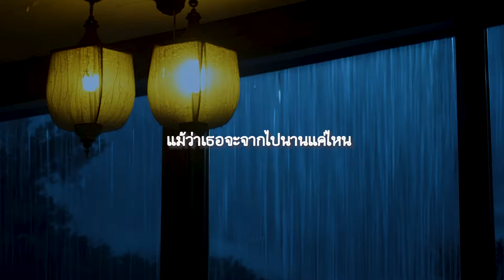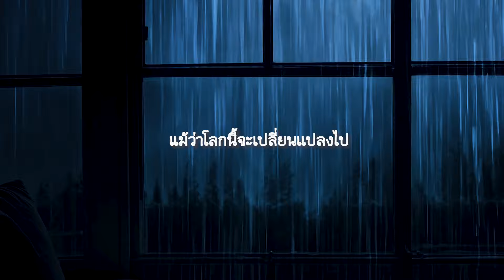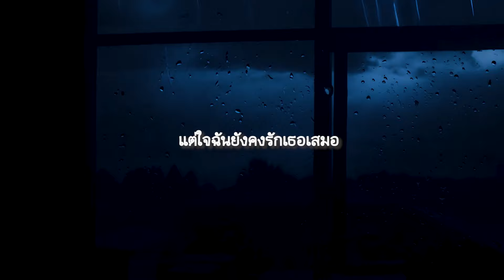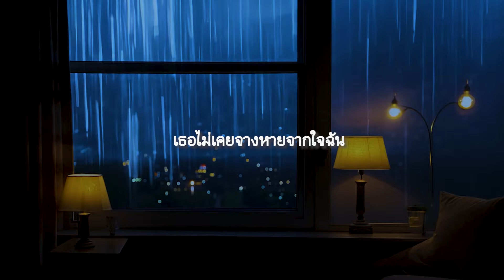เธอไม่เคยจางหายจากใจฉัน (เนื้อเพลง) lyrics - OXMeduza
Lyrics:
ในความเงียบงันของคืนเหงา
ฉันยังคงมองหาดาวที่เธอเคยมอง
ทุกความทรงจำที่เธอให้มา
ยังคงวนเวียนอยู่ในใจ

แม้ว่าเวลาจะพัดพาไปแสนไกล
แต่ภาพเธอยังชัดเจนในสายตา
ไม่มีวันไหนที่ฉันลืมเธอ
ยังคงรอคอยทุกวันคืน

เธอไม่เคยจางหายจากใจฉัน
แม้ว่าเธอจะจากไปนานแค่ไหน
ความรักที่มีให้เธอยังคงอยู่
เธอคือคนเดียวที่ฉันมี
แม้ว่าโลกนี้จะเปลี่ยนแปลงไป
แต่ใจฉันยังคงรักเธอเสมอ
ไม่มีใครมาแทนที่เธอได้เลย

ในวันที่ฝนพร่างพรม
ฉันยังคงคิดถึงเธอไม่เปลี่ยนไป
ทุกความเจ็บปวดที่เธอทิ้งไว้
ยังคงลอยลมในหัวใจ

แม้ว่าเธอจะอยู่ไกลแค่ไหน
แต่ใจฉันยังคงรอคอย

แม้ว่าเวลาจะผ่านไปนานเท่าไหร่
ฉันยังคงรักเธอคนเดียวตลอดไป